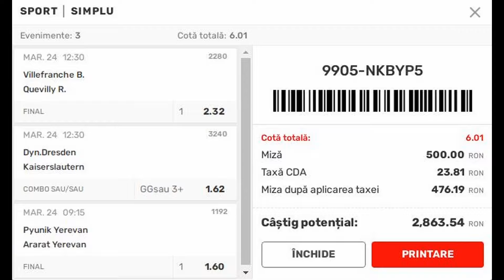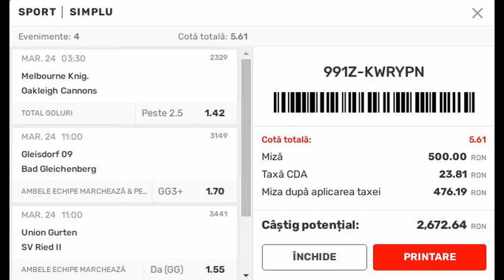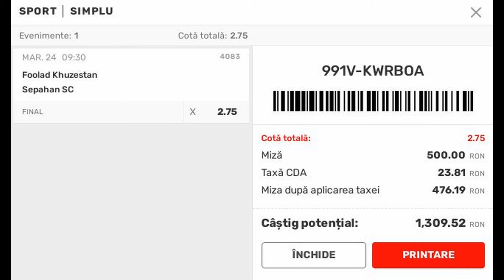Ponturi pariuri sportive -24 05 2022